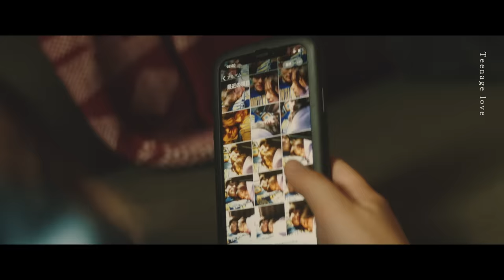UVERworld 『Teenage Love』Short ver.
UVERworld3月10日(水)リリース『HOURGLASS』

・初回限定盤(DVD付) SRCL-11733～4 (￥1,727-+tax)
・通常盤 SRCL-11735 (￥1.227-+tax)

‹収録曲›
1.HOURGLASS
2.Teenage Love
3.HOURGLASS(Movie Edit)
4,HOURGLASS(Instrumental)

『HOURGLASS』 (ARENA LIVE at Yokohama Arena 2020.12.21)
『ROB THE FRONTIER』  (ARENA LIVE at Yokohama Arena 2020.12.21)
『AS ONE』　(Premium Live on Xmas at Nippon Budokan 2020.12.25)

「HOURGLASS」
映画『ブレイブ -群青戦記-』主題歌